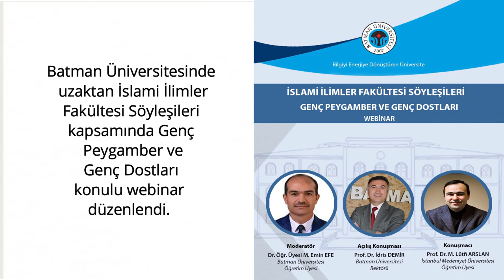BATMAN GÜNDEMİ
ANA HABER BÜLTENİ
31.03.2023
NUR TAYMUR